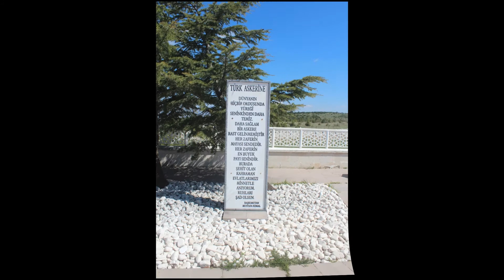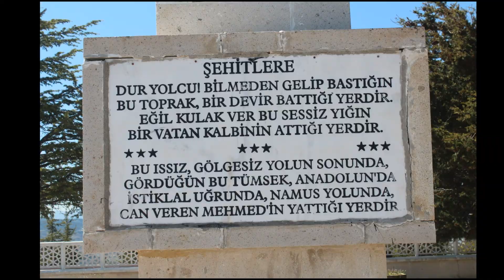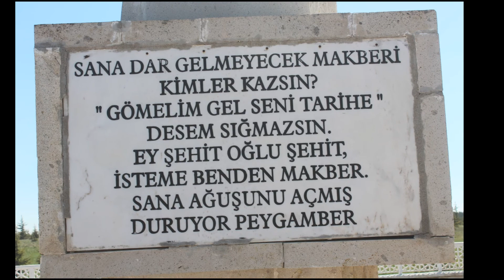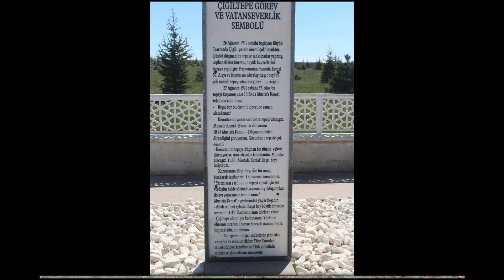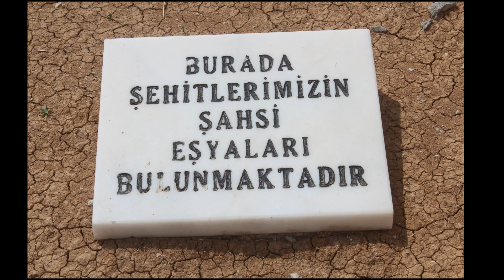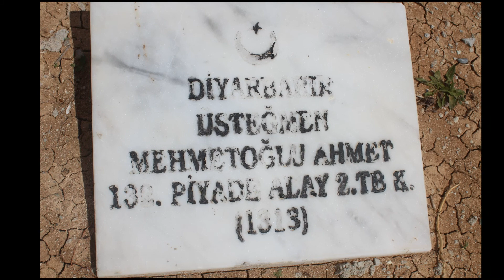Büyük Taarruz gezi turları büyük taarruz şehitlikleri büyük taarruz yolları